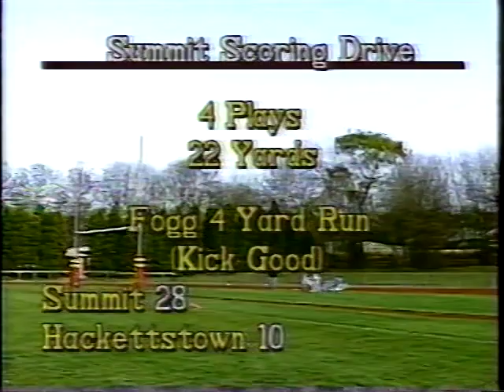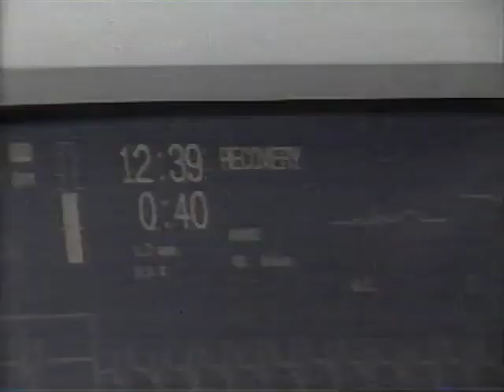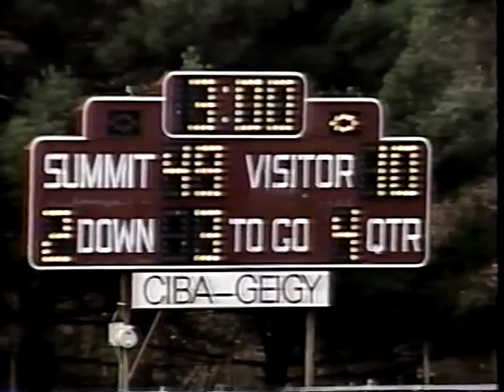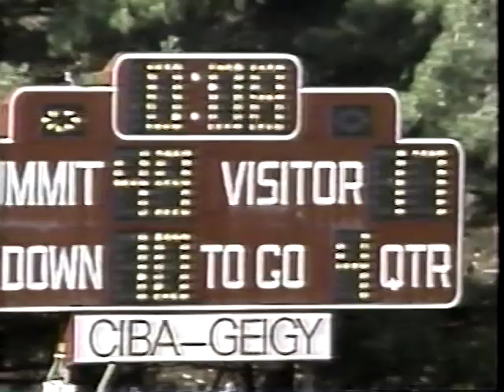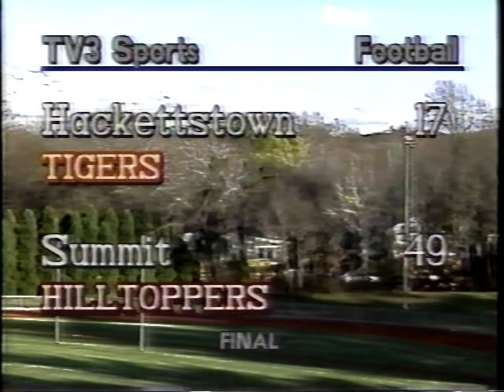1993 NJ Football - Summit vs Hackettstown - State Playoffs (TV3: 2nd Half)